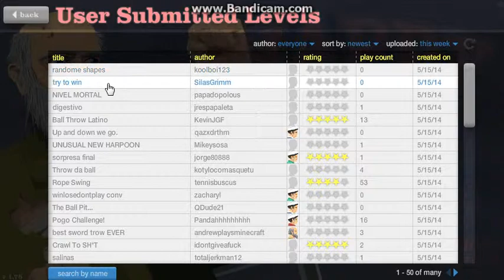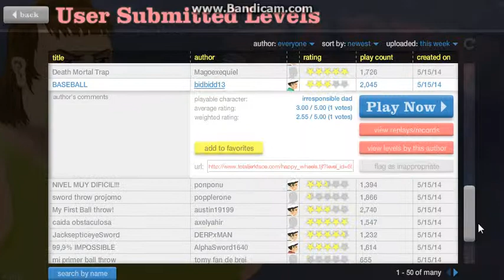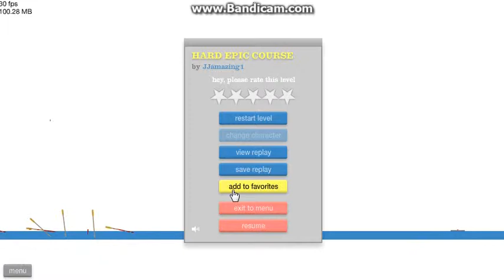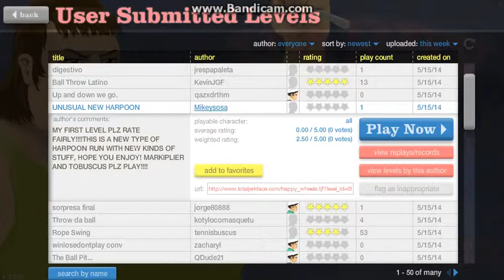Happy wheels episode 9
Hey youtube, its conner from squefegee.
You might want to turn up your volume because my mic sucks.